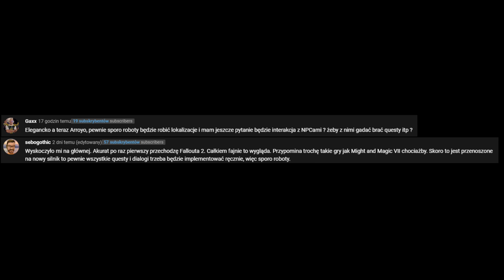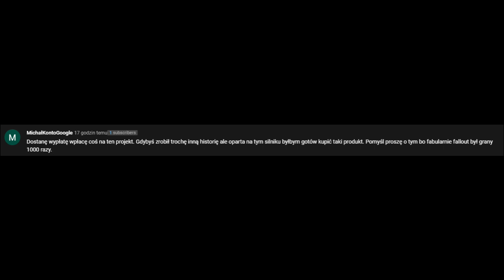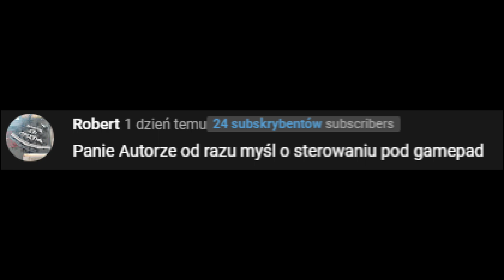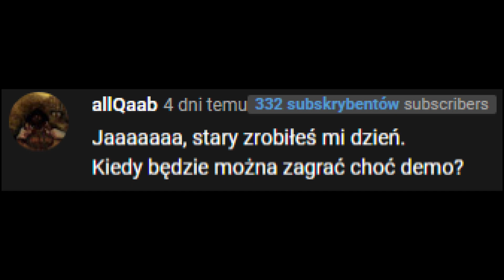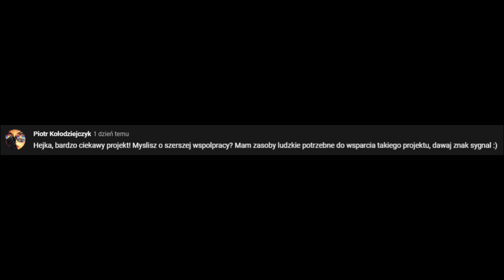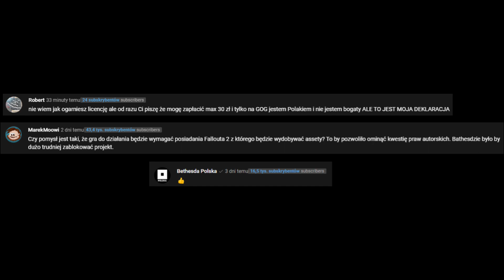Q&A i PATRONITE dla Fallout 2 Remake 3D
pozdrawiam
Jonasz Osmenda